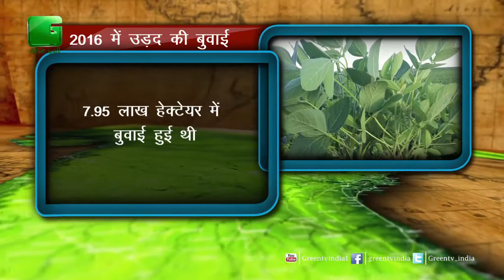Soyabean के रकबे मे कमी | कुछ फसलों के खरीफ (Kharif Fasalon) की बुवाई मे आई कमी | मध्यप्रदेश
Soyabean के रकबे मे कमी | खरीफ (Kharif Fasalon) की बुवाई मे आई कमी | मध्यप्रदेश